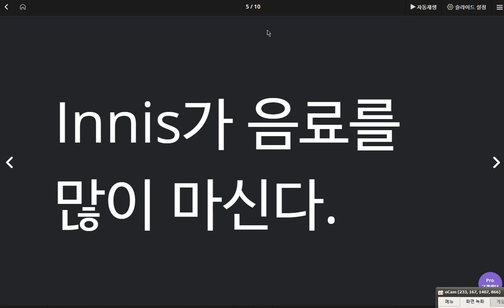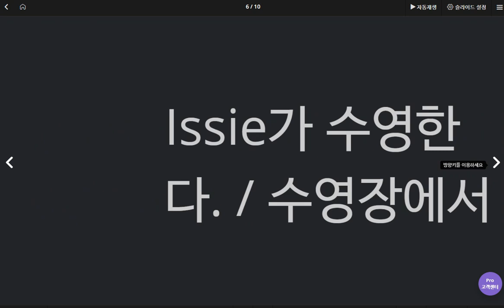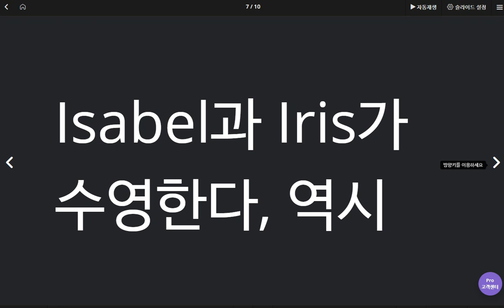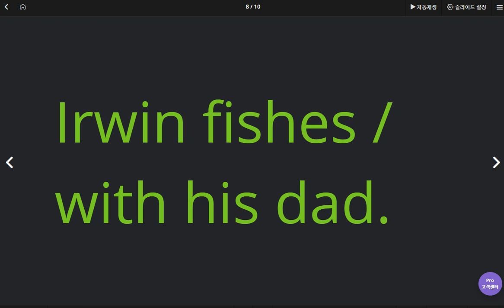배준오 2020 05 27